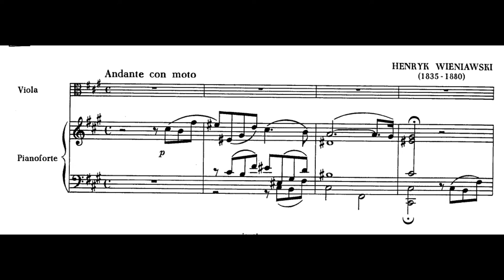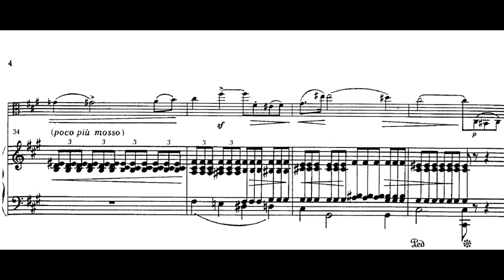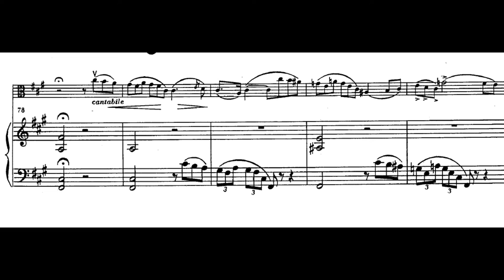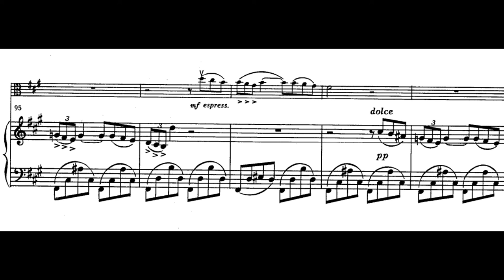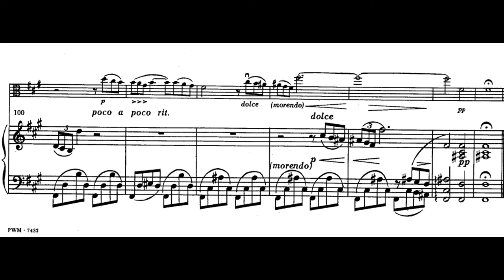H.Wienawski Reverie for Viola And Piano SCORE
Score:
Warsaw: PWM 1973

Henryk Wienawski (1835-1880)